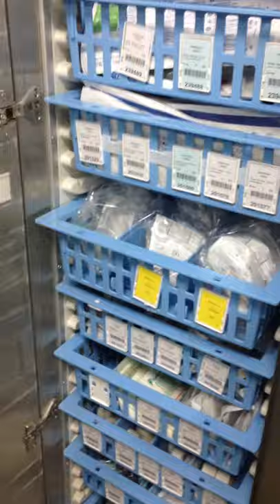Charite Berlin Benjamin Franklin OR3